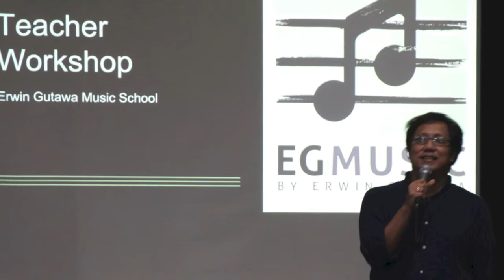Teacher's Workshop Erwin Gutawa Music School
Pada awal tahun, EG Music School mengadakan Workshop untuk para pengajar dengan segudang pengalaman, untuk menyatukan visi dan standar kualitas belajar-mengajar. Simak apa kata Erwin Gutawa untuk menyemangati para pengajar EG Music School!

Untuk info lebih lanjut, segera hubungi kami!
EG Music School
Jl. Suryo No. 19, Kebayoran Baru, Jakarta Selatan
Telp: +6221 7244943